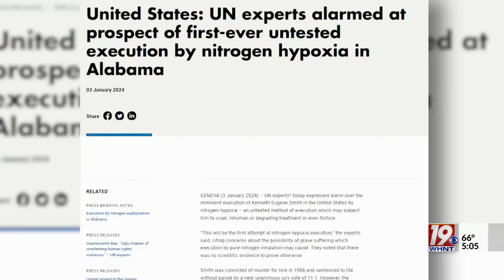Sons of Victim in Colbert County Murder-For-Hire Speak out 35 Years Later | Jan. 25, 2024 | News 19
Kenneth Eugene Smith, convicted for a 1988 murder-for-hire killing, is set to become the first known person to be executed by nitrogen hypoxia.